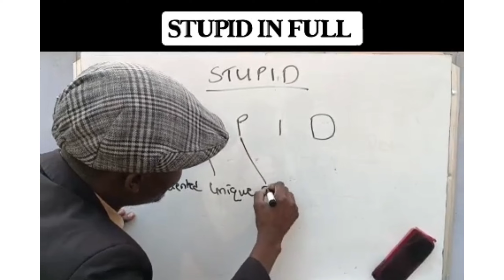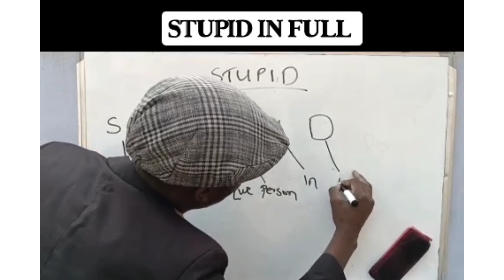யாருடா நீங்க எல்லாம் 😳 | Part-2 | Vkms view's